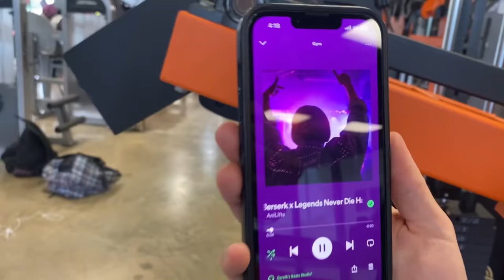Starting a Bulk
Code LUCAS-
GorillaMind
Youngla

Sorry for short video. I’ll be at the YoungLa Block Party event on Sunday, September 3rd, and I’ll make sure to vlog that and get it out to you guys!